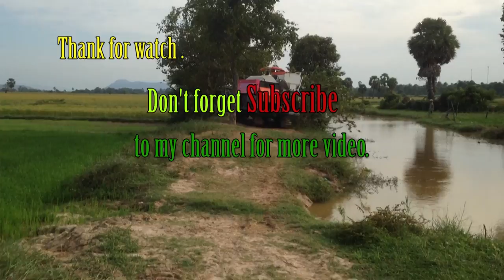Tractor Kubota RT120 stuck in mud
This is the link channel's Yang Dara